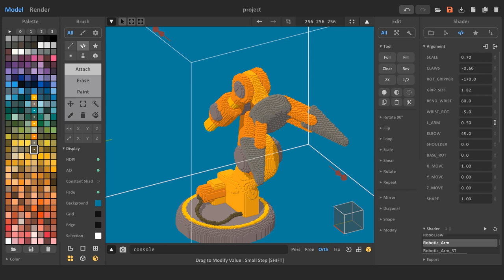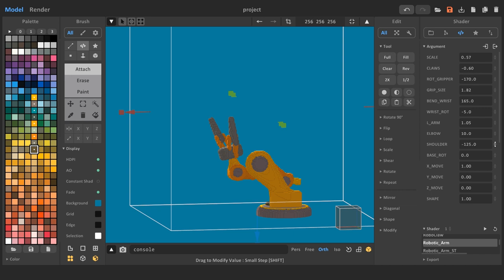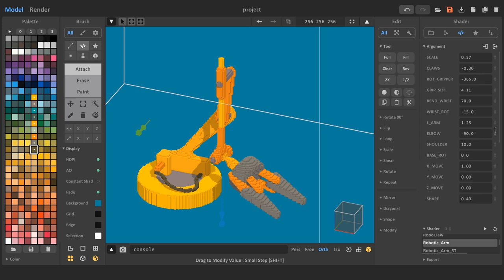Robotic_Arm shader for MagicaVoxel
The Robotic_Arm is an exclusive "adult" version of the RoboClaw shader.
An advanced modern robot has more flexible control and more degrees of freedom. Choose the design you like with the SHAPE arg.